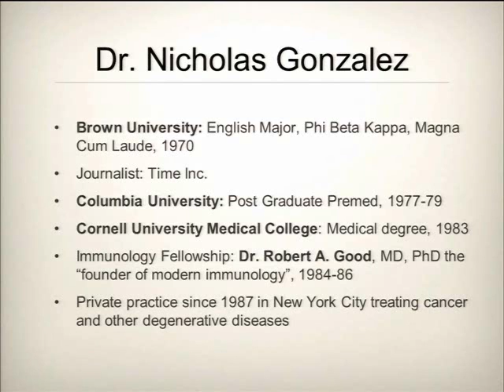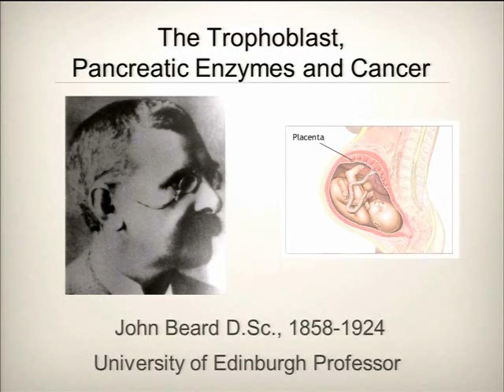Holistic Cancer Therapy Pt 1 Nicholas Gonzalez, MD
Holistic Cancer Therapy  - Nicholas Gonzalez, MD
from Wise Traditions 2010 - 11th Annual Conference. Weston A. Price Foundation.

Captured during the conference by Fleetwood Onsite Conference Recording.

In this comprehensive six-hour seminar, Dr. Gonzalez discussed in detail the basic elements of his approach to cancer, involving individualized diets, individualized supplement programs with large doses of pancreatic enzymes, and detoxification routines such as coffee enemas.

Dr. Gonzalez began his presentation with an historical interlude, recounting the elegant research of the English scientist and embryologist Dr. John Beard, who more than 100 years ago first proposed that pancreatic proteolytic enzymes -- already known by 1900 to be essential for digestion -- also represent the body's main defense against cancer, and would be useful as a cancer treatment.  Dr. Beard's hypothesis developed out of his study of the mammalian placenta, the connection between the growing embryo and the mother's blood supply.  In its earliest incarnation, Beard realized, the placenta behaves much as a malignant tumor, invading into the uterus while creating a complex blood supply.  But the placenta differs from a cancerous tumor in that at some point its growth ceases, a change Beard attributed to the embryonic production of pancreatic enzymes.  Since the placenta so resembles a tumor, he reasoned that pancreatic enzymes would be useful against the disease.  In his lecture, Dr. Gonzalez detailed Dr. Beard's laboratory and clinical investigations that helped support his thesis, and show how contemporary molecular biology confirms much of what Beard proposed a century ago.

In the second half of his lecture, Dr. Gonzalez described the basis for his use of different diets and individualized supplement programs.  His nutritional prescriptions are based on imbalances in the autonomic nervous system (ANS), the complex collection of nerves that regulates physiological functions thought to be beyond conscious control, such as respiration, cardiovascular activity, digestion, and the secretion of hormones and enzymes.  Patients with an overly strong sympathetic branch of the ANS do best, Dr. Gonzalez has found, with a plant based diet, those with a strong parasympathetic division do well on an animal protein and fat diet, while those with a balanced ANS thrive on a variety of foods, both of plant and animal origin.

Dr. Gonzalez also presented the work of the alternative practitioner, William Donald Kelley, DDS, who rediscovered Beard's forgotten work in the 1960s.  Kelley believed that  imbalances in the two divisions of the autonomic nervous system is at the root of much human disease, and fundamentally determines our dietary "type" and the nutrients needed for optimal health.  Dr. Gonzalez also provided the rationale for Dr. Kelley's incorporation of coffee enemas and other "detoxification" routines into his regimen, designed to help the body excrete the waste load produced as tissues repair and rebuild, and tumors break down.

Dr. Gonzalez also presented a number of case reports demonstrating the efficacy of the therapy against both cancer and non-cancer illnesses.